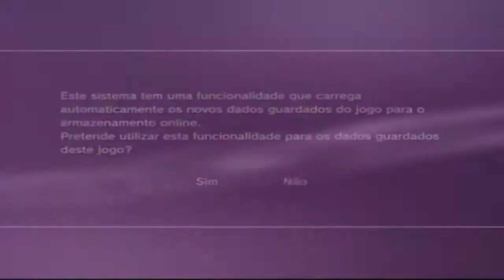Resistance 3 - Primeiras Impressões-Beta Multiplayer-Gameplay-Ødisseia Gamer[Pt-Br] Parte 1/2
Minhas Primeiras Impressões sobre a Beta do Resistance 3.Lembrando que o Jogo Será Lançado em 6 de Setembro.

Obrigado por Ter Assistido o Vídeo e Espero que Tenha Gostado.